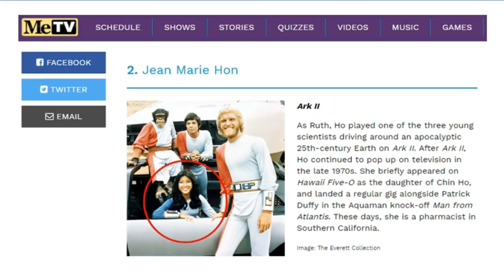Whatever Happened to Ark II's Jean Marie Hon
Here's the inside scoop on whatever happened to actress Jean Marie Hon who played Ruth on the Saturday morning television program "Ark II" which aired on CBS from 1976 to 1979.